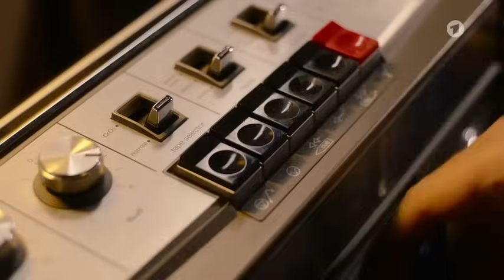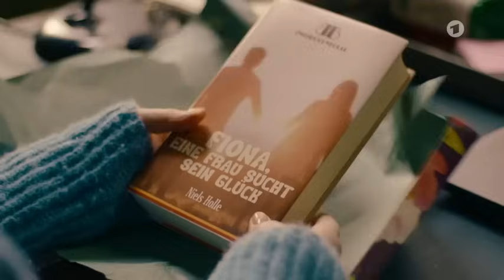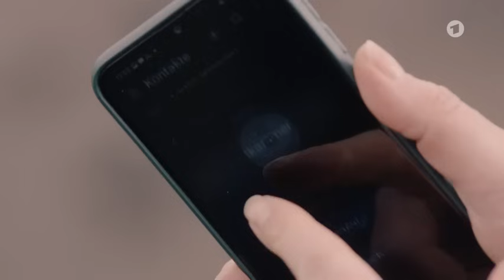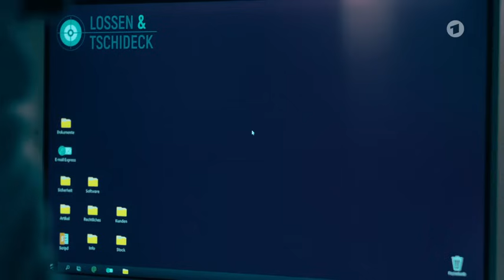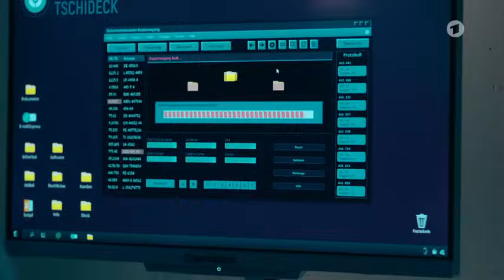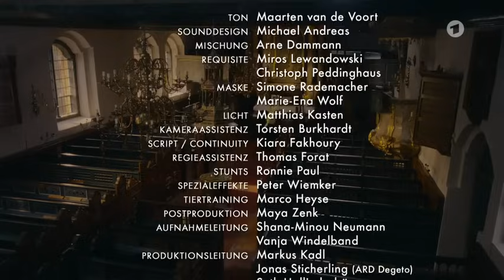Nord bei Nordwest 22 – Der doppelte Lothar